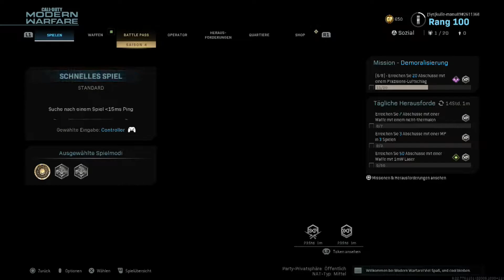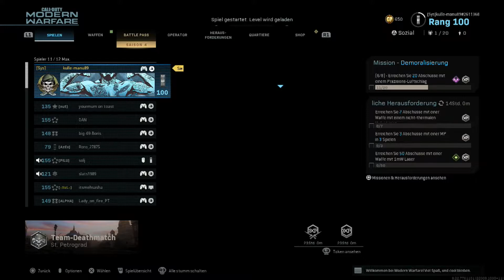CALL OF DUTY: MW (Online) St. 3 #05 - Waffenkammer von HAU!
INFOS ZUM GAME:

Game: Call of Duty: Modern Warfare (Online)

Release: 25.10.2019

Genre: Ego-Shooter

Publisher: Activision

Plattform: Playstation 4 und allen weiteren Plattformen

Wenn dir das Spiel gefällt, dann kauf es dir

→ Oder im  Playstation Store oder ein der anderen Stores

Gespielt wird auf der Playstation 4 Pro